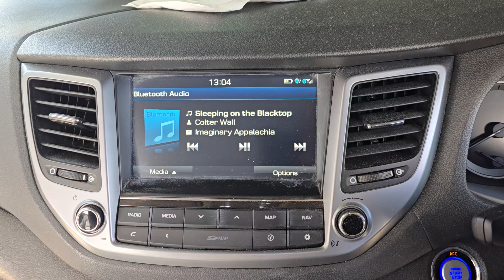11363 RADIO1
2015 HYUNDAI TUCSON FACTORY RADIO/BLUETOOTH/SAT NAV